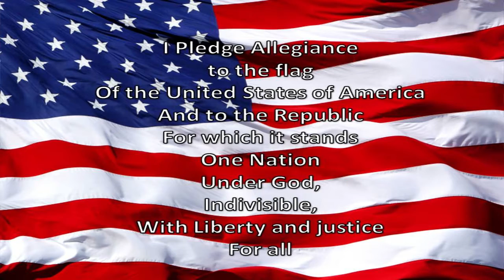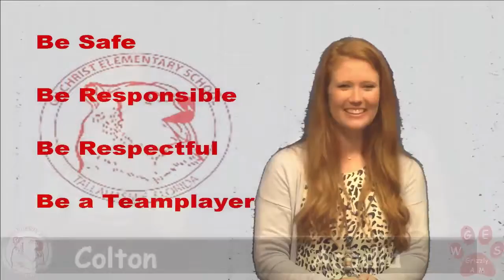WGES Grizzly AM 02-11-2020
Grizzly News